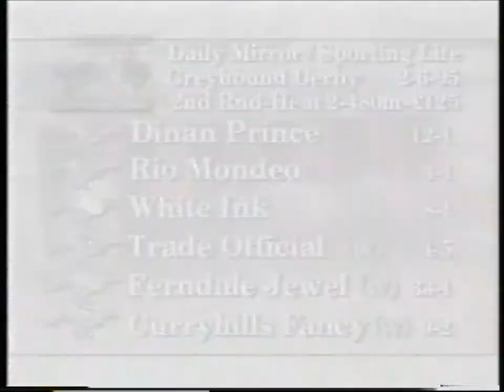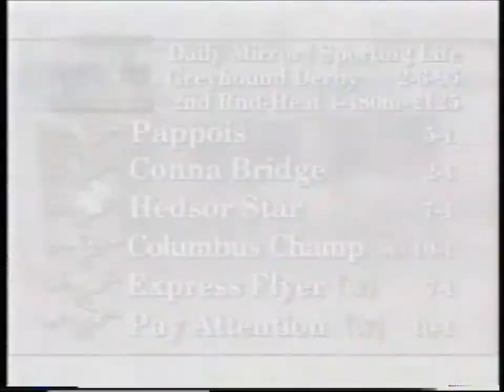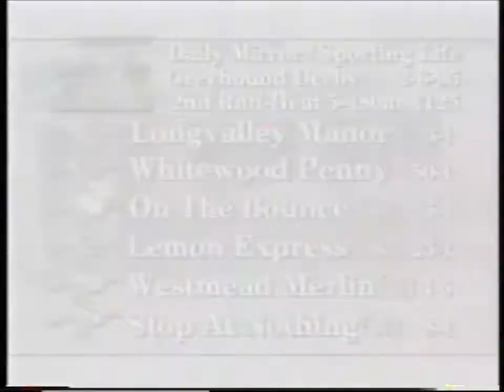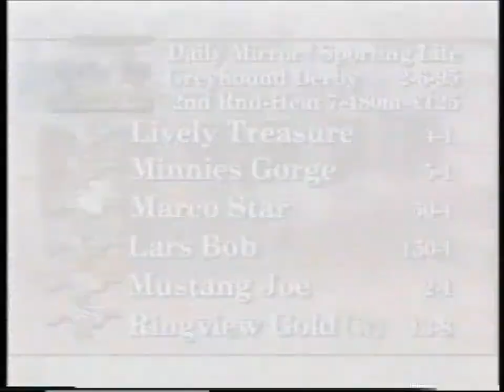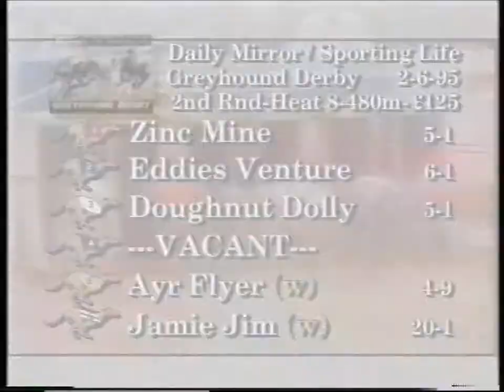ENGLISH DERBY 95...2nd ROUND, HEATS 1-8